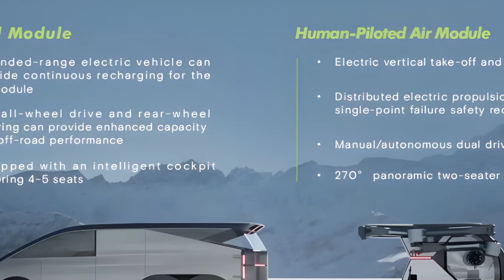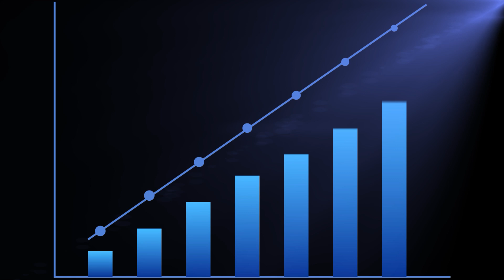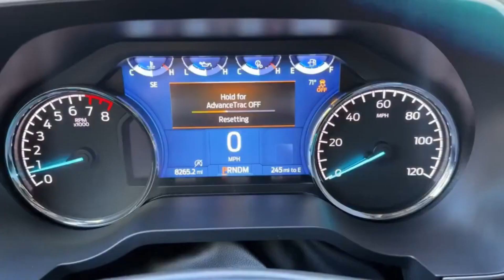Xpeng Unveils Electric Flying Car: Tesla's Biggest Threat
Xpeng is pushing the boundaries of innovation with their latest electric and flying car technology, positioning themselves as a serious contender in the EV market. Could this groundbreaking vehicle be the biggest threat to Tesla's dominance? In this video, we dive deep into Xpeng's futuristic vehicles, their technology, and how they might disrupt Tesla's reign. Don't miss out on the latest in electric and flying cars!